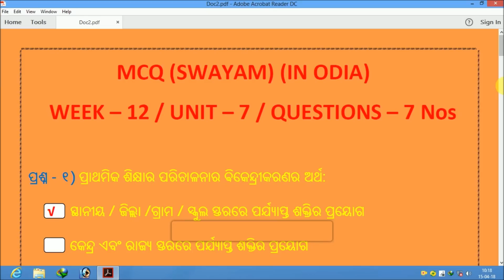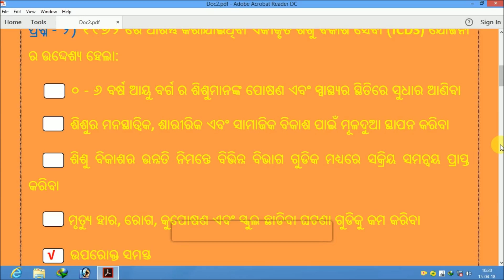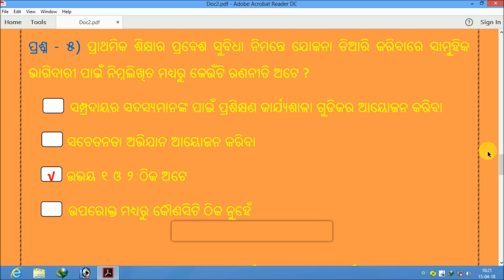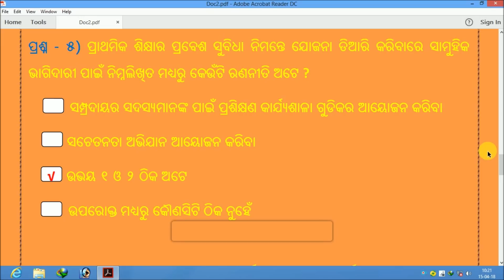Solved MCQ (SWAYAM), COURSE-501, UNIT-7, (IN ODIA)